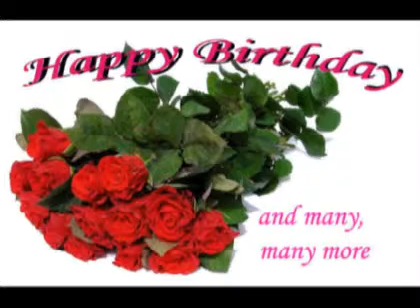mg ramachanthiran birthday wishes 16 04 14